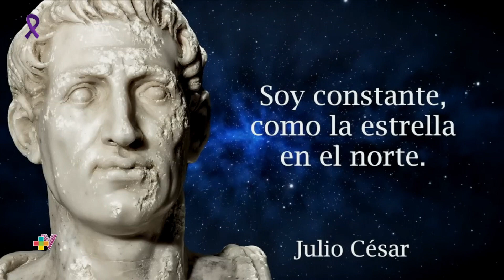Más Vida - 26 de junio 2023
+VIDA, lunes 26 de junio 2023